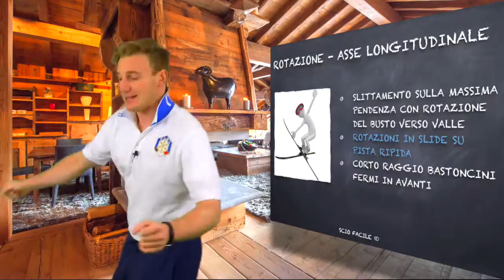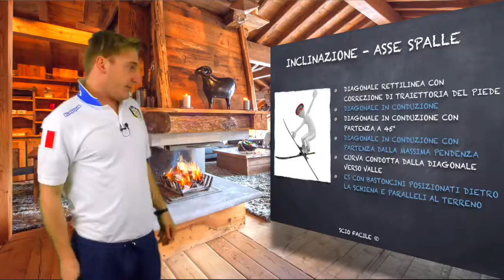4.1 SCIATORE ESPERTO - Curva condotta 1 parte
In questo quarto capitolo dedicato alla progressione didattica dello sci italiano, impareremo il pilotaggio dello sci utilizzando i piedi in modo simultaneo, per ottenere le prime curve con la tecnica della conduzione. A questo punto sarai in grado di sfruttare al massimo le caratteristiche dei tuoi sci, divertendoti di più e stancandoti di meno.

Sciofacile è il video corso della Scuola Sci Snowdreamers che ti permetterà di imparare a sciare in modo Semplice, Rapido e Completo.

Ti Aspettiamo